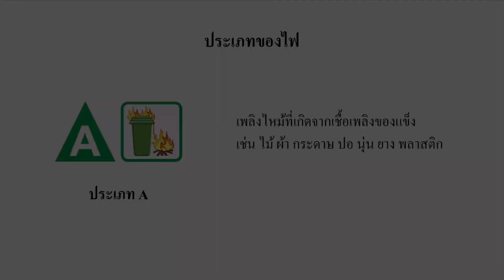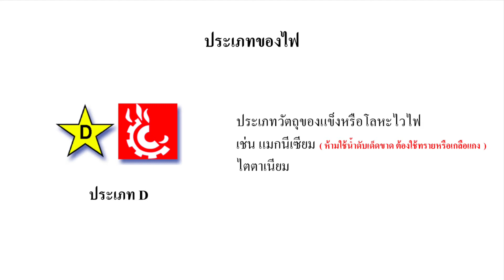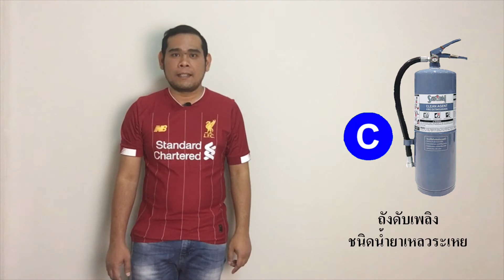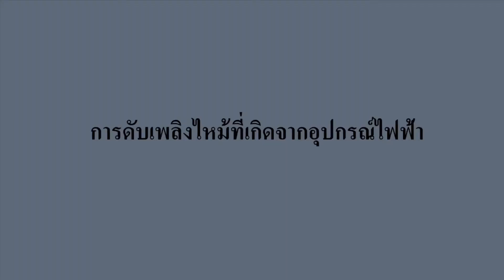ไฟไหม้จากไฟฟ้า ต้องทำอย่างไร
มาเรียนรู้กับวิธีดับเพลิงไหม้ที่เกิดจากไฟฟ้าครับ
เมื่อเกิดเพลิงไหม้จากอุปกรณ์ไฟฟ้า เราควรที่จะตัดกระแสไฟที่เบรกเกอร์ไฟฟ้า ก่อนเพื่อตัดกระแสไฟฟ้าแล้วจึงใช้ถังดับเพลิงที่มีตัวอักษร C สีขาวในวงกลมสีฟ้า ฉีดไล่ออกซิเจน เพียงเท่านี้เพลิงไหม้ก็จะดับโดยง่ายและปลอดภัยด้วยครับ
ลิ้งค์ร้านค้า The Kop Engineer Shop